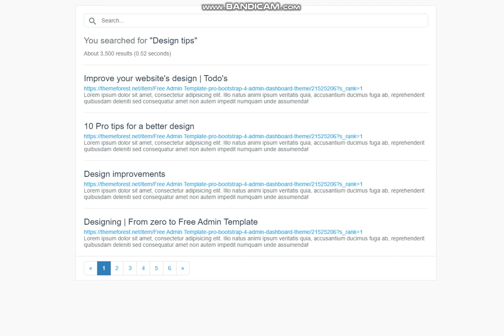search app ☑ 🅕🅡🅔🅔 Download | Link&Code In the Description ㋡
Code : F83E32L4303
Applications
Amazingly well designed and carefully coded
Unlimited Color
Data Table Export to CSV, Excel, PDF, Copy and Print
Megamenu
Lightbox
Summernote
Range Slider
Left/Top Sidebar Themes
Lots of widgets
Bootstrap
Fonts Icons
Fully Responsive pages
Easy to customize
Many Charts Options
Multi File upload
Lots of Table Examples
Validation Forms
Multi File Upload
Awsome Support
Applications
Chat Application
Mail box
Inbox detail
Compose mail
Contact / Employee Listing (New)
Task Board Application
Calendar Application
Ticket Application
UI Elements
Panels and Wells
Buttons
Dropdown Buttons
Group Buttons
Tooltip
Sweat alert
Typography
Grid
Tabs
Stylish Tabs
User Cards
Modals
Progress Bars
Notifications
Notifications-2
Carousel
List & Media object
Timeline
Nesteble
Bootstrap UI
Stylish Tooltip (New
CSS and JavaScripts Libraries:
Bootstrap 4.1.3
FontAwesome 4 Icons
Elegant icon
Et- line icon
Pe-icon-7-Stroke
Owl Carousel
Etc
CSS Files
JS Files
Fully Responsive
Latest Bootstrap 4
Multiple Layouts
Various Navbars and Sidebar Styles
Drag and Drop
Datepickers
Calendars
Charts
Alerts / Popups & Modals Included
Dozen of Form Elements
All images are included in package
Analytics Dashboard
Fixed breadcrumb links
Fixed products table on e-commerce dashboard
Fixed mobile sidebar toggle on real-estate dashboard
Fixed mobile sidebar on projects dashboard
Mobile fixes on profile page
Mobile fixes on financial dashboard
Mobile fixes on analytics dashboard
Fixed login
sign up
forgot password card width on mobiles
Fixed title and breadcrumbs on property page
User list, Search, Gallery, Error pages, Maintenance, Coming soon, Shopping Cart, Product Page, Project, Project Tasks)
Validated all HTML pages
Analytics Dashboard
Sales Dashboard
Financial Dashboard
CryptoCurrency Dashboard
Marketing Dashboard
CRM Dashboard
Clent Dashboard
HR Dashboard
Project Dashboard
Executive Dashboard
Interactive Dashboard
Monitoring Dashboard
Management Dashboard
Nss portal Dashboard
Performance Dashboard
School Dashboard
Seller Dashboard
Teacher Dashboard
Billing Dashboard
CallCenter Dashboard
CEO Dashboard
College Dashboard
Customer Dashboard
Cyber Dashboard
Digital Marketing Dashboard
E-Commerce Dashboard
Education Dashboard
Enterprise Dashboard
ERP Dashboard
Helathcare Dashboard
HR Analytics Dashboard
Inventory Dashboard
IT Dashboard
Learning Dashboard
Manufacturing Dashboard
Mobile App Dashboard
Paytm Seller Dashboard
Pepperfry Seller Dashboard
Project Portfolio Dashboard
Retail Dashboard
Sass Dashboard
Sales Analytics Dashboard
Sales Performance Dashboard
Server Dashboard
Server Monitoring Dashboard
Staff Dashboard
Store Performance Dashboard
Teachers Pay Dashboard
Woocommerce Dashboard
Product Dashboard